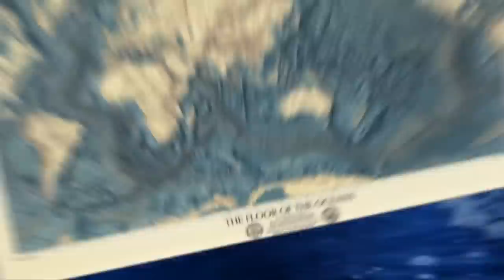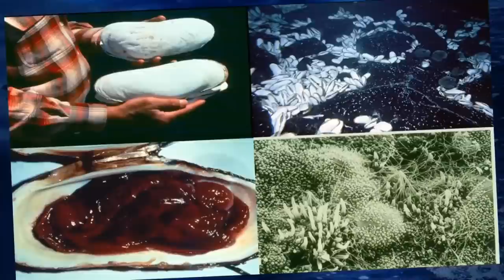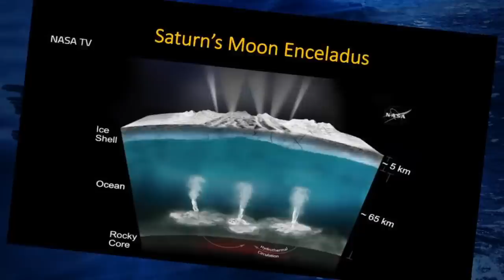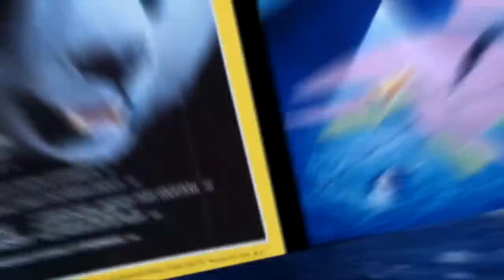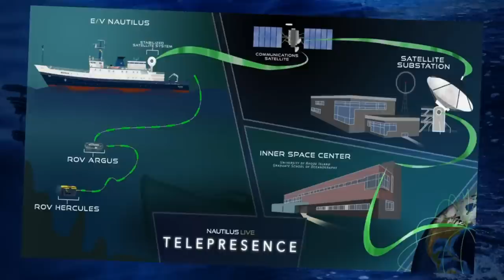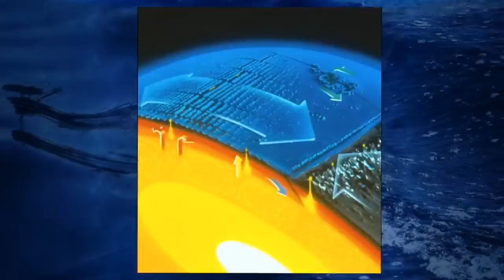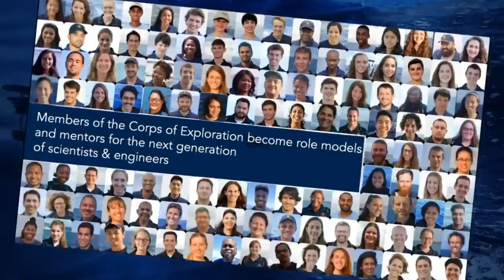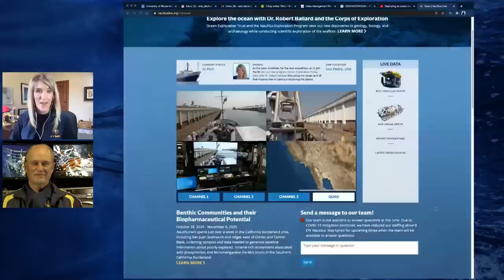Explore at Home: Ocean Exploration Today with Dr. Robert Ballard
K-12 students! Join renowned explorer Dr. Robert Ballard, Founder and President of OET as he shares some of his favorite moments of discovery, what questions about our oceans hold the most mystery, and how to get involved with fascinating technologies to help understand the seafloor. Ocean exploration is constantly evolving, and the future of oceanography is in young people’s hands. Bring your questions to ask Dr. Ballard about in-demand STEM careers in exploration and all that’s left to learn about our blue planet!

Tune in LIVE on our Facebook page or YouTube channel. Viewers on all platforms will be able to type in questions to be answered live in the program.